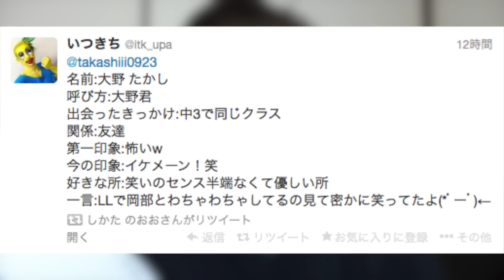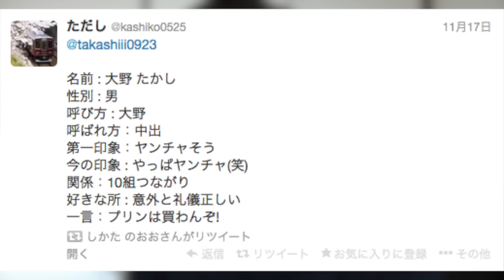フュージョンできますか? (質問コーナー) Can You Do The Fusion Dance?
エンディング音楽by/Outro by Oliver Green (of the Hurricane Kids)